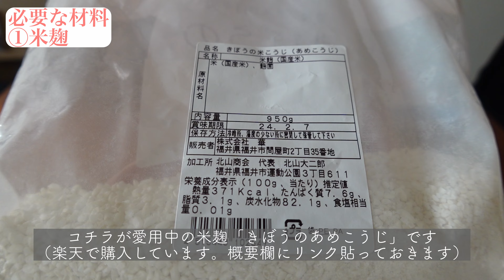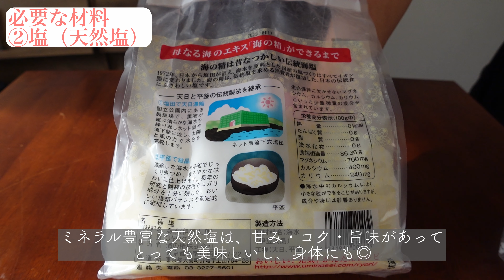【塩麹の作り方】自然発酵orヨーグルトメーカーで誰でも簡単に出来る塩麹の作り方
こんにちは。もうりさんちです！

本日の動画は、あさえちゃん手作りの塩麹の作り方をご紹介します。

塩麹を使ったレシピはコチラから

もうりさんちは去年から調味料や食事で身体に良いものを摂る事を少し意識しています。
その一つがこの塩麹です。

今回はヨーグルトメーカーでの作り方と、自然発酵での作り方の２種類をご紹介します。
ヨーグルトメーカーがない場合は、炊飯器や電気調理鍋でも代用可能です。
動画内で紹介したものは下記にまとめています。

最近はダイエットや生活習慣の見直しに「腸活」という言葉が流行り、発酵食品が注目されることが多くなりました。
もちろんそういった効果にも麹は大活躍するのですが、単純に塩麹を使った料理はとても美味しいです。お肉を柔らかくする効果があるので、漬け込んで焼くだけでおかずが出来ます。

是非皆さんも塩麹作ってみてください。
我が家ではその他に醤油麹やにんにく麹、中華麹といろんな麹を作っています。
そちらは今後またご紹介しますね。

0:00　オープニング
0:11　必要な材料の紹介
1:37　必要な道具の紹介
2:24　道具の消毒方法
3:07　ヨーグルトメーカーでの作り方
8:13　自然発酵での作り方
12:57　料理への使い方

もうりさんちはひょうきんでびびりな夫とにこにこでずぼらな妻の暮らしを発信しているチャンネルです。日常の様子のvlogや健康につながる料理など様々な事を発信しています。毎週金曜19時に動画を発信しています。

ひょうきんでびびりな夫と、にこにこでずぼらな妻の暮らしをInstagramでも発信しています。30代夫婦ふたり暮らしのもうりさんちに、ぜひ遊びに来てね！